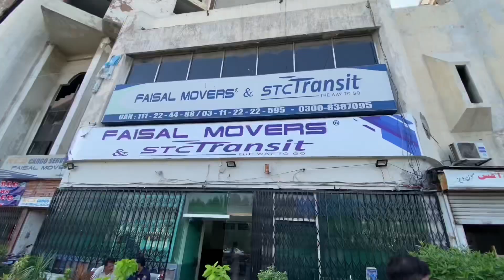ticket ho gayi alhamdulillah sa ja rah hya daily vlog